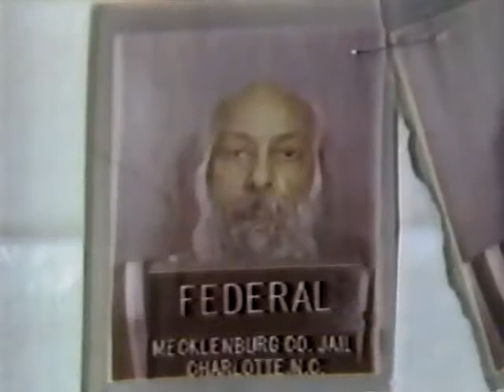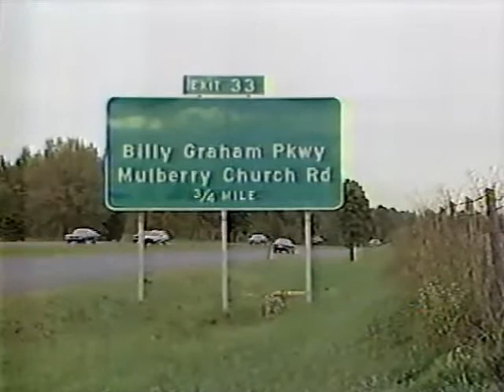KIRO Eyewitness News October 29 1985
Opening minutes from the October 29, 1985 edition of KIRO's Eyewitness News featuring Susan Hutchison as anchor.